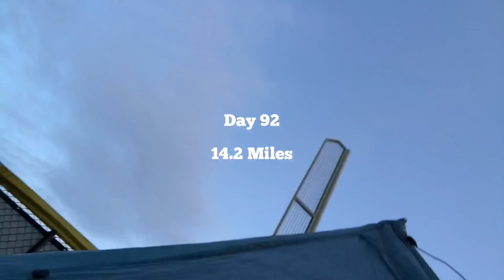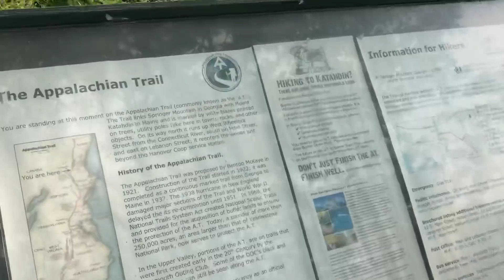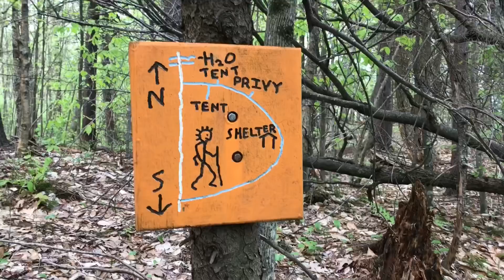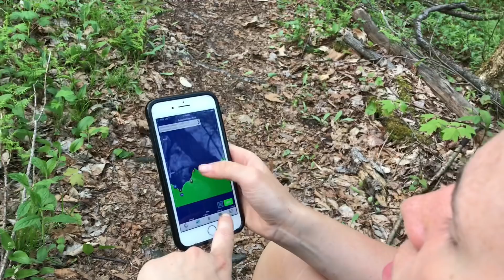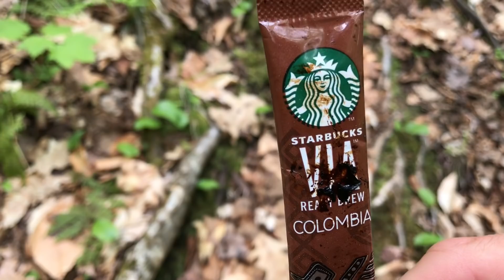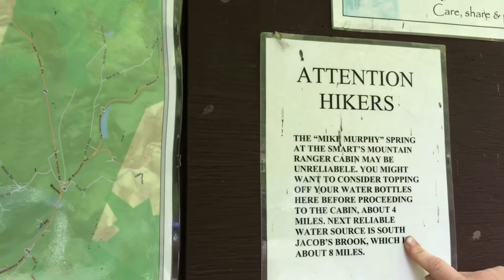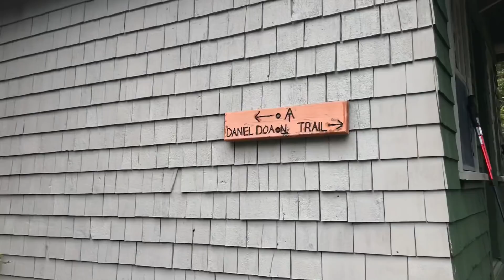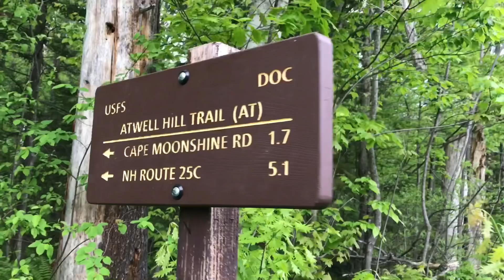2019 Appalachian Trail thru hike New Hampshire (Nope’s last appearance) Days 92 & 93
“Nope’s Last Episode “
Nope decides to take a few days off in Hanover, NH
To buy a new tent etc. as we push on toward the White Mountains.
The White Mountains is considered one of the toughest parts of the Appalachian Trail. Passage through the Whites should be planned carefully, campsites are limited, Trail is rugged, and a lot of stretches of trail above tree line.

Titanium Snow Peak spork
Gerber knife
Sawyer Squeeze
Fleece Nike gloves
Headsweats running hat
Patagonia ultralight down jacket
Outdoor Research helium II Jacket
Smart Wool Merino 200 base layer
Prana shirt
Nike shorts
CEP: compression socks
Darn Tough Socks
Altra Lone Peak 3.5 (if you can find in your size):
Altra Lone Peak 4.5 (newer model)
Hyperlite Mountaingear Dry Bag for electronics:
Anker 13000 (if you aren't vlogging)
Anker 20100 (If you are vlogging)
Black Diamond spot headlamp
Body glide